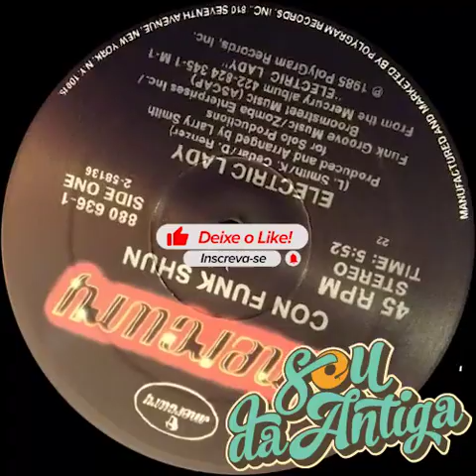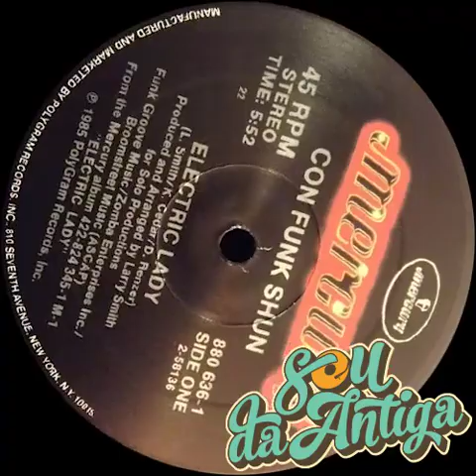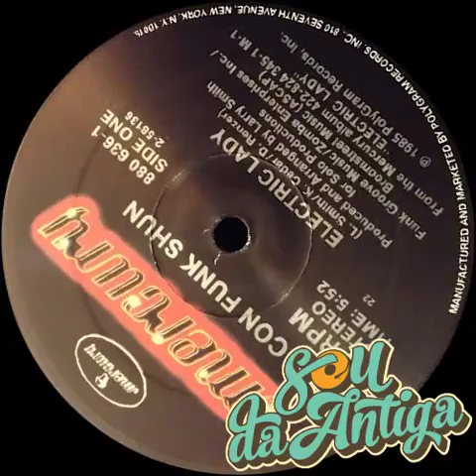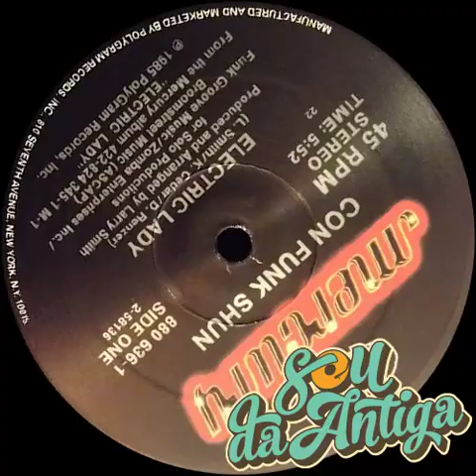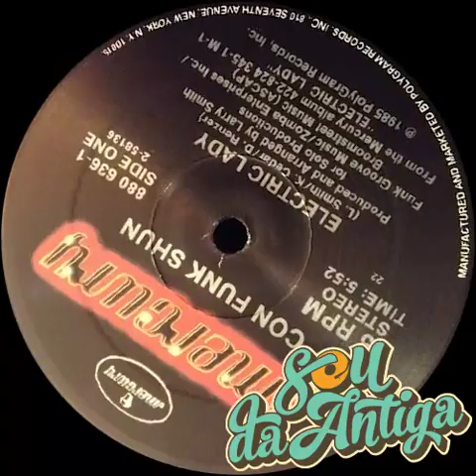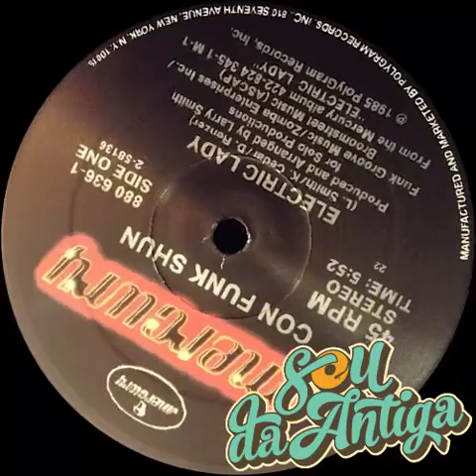🔵 Con Funk Shun - Electric Lady (Vocal) 115 BPM *1985*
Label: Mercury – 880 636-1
Format: Vinyl, 12", 45 RPM, 22
Country: US
Released: 1985
Genre: Electronic, Hip Hop, Funk / Soul
Style: Hip Hop, Disco

1 - Sincronizei os beats no BPM.
2 - Melhorei a qualidade do áudio e o volume de acordo com o LUFS do Youtube.
3 - Coloquei as TAGs e a capa de cada vinil.